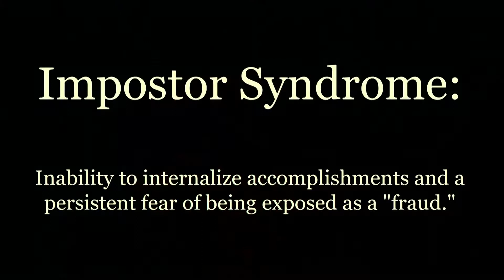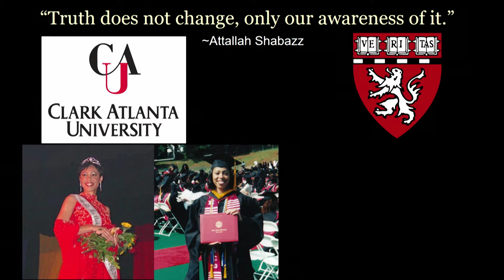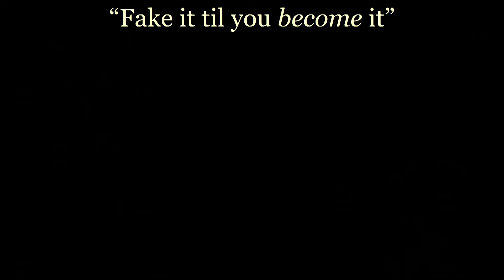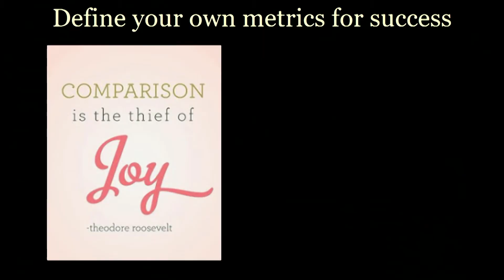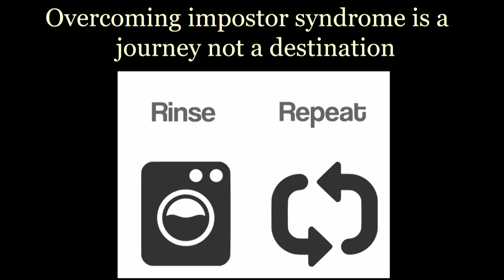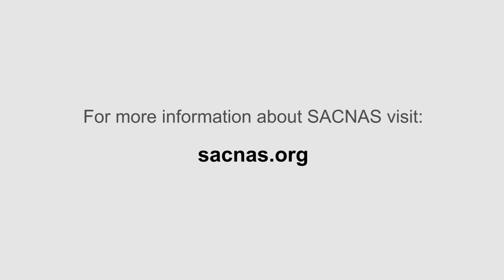2017 SACNAS Featured Speaker: Knatokie Ford, PhD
Knatokie Ford, PhD
Founder and CEO / Fly Sci Enterprise
Former Senior Policy Advisor / Obama White House

Dr. Knatokie Ford is founder and CEO of Fly Sci Enterprise, an education and media consulting organization focused on leveraging the power of storytelling to promote social change, particularly in STEM fields. She recently completed service in the Obama administration as a senior policy advisor at the White House Office of Science and Technology Policy where she designed and led the Image of STEM project, which is listed in the top 100 S&T accomplishments of the Obama administration. Prior to coming to the White House, Dr. Ford was a postdoctoral fellow at Beth Israel Deaconess Medical Center in Boston, Massachusetts, and she spent time in Los Angeles where she worked in the entertainment industry and served as a middle school teacher in an underserved community. Dr. Ford received her PhD in experimental pathology from Harvard University and her BS/MS in chemistry/biological chemistry from Clark Atlanta University.